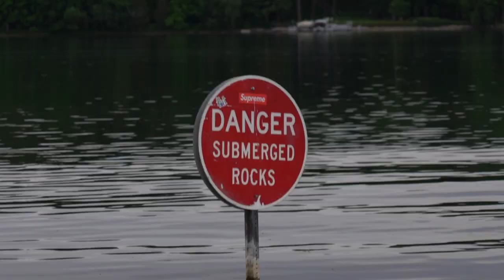Muskie Fishing Rumored Waters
Join Sam Ubl and Dave Bechtel as the take another small river leading to sacred water by Jon boat. This lake is known for low numbers and big fish. Will the pair luck into the bite they are chasing?